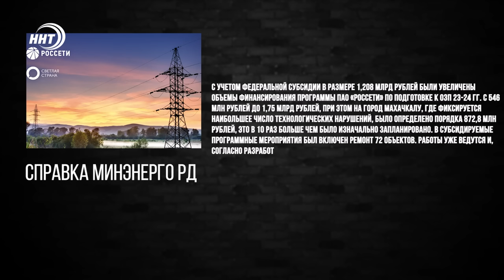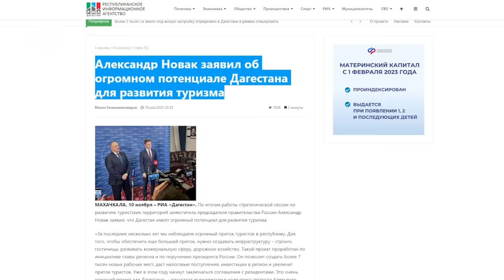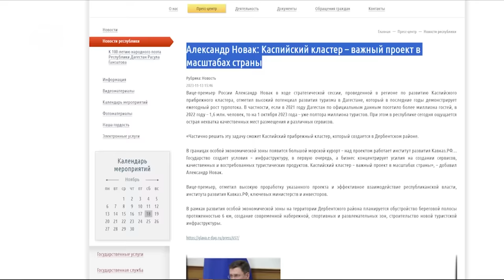Энергетику Дагестана напитают деньгами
Ничто так не беспокоит дагестанцев как наличие коммунальных благ, главным из которых является свет, который с «легкой» руки Россети стал таким проклятьем жителей горной республики...  Все подробности смотрите в авторской информационно-аналитической программе Ремарка – автор Ханжан Курбанов, политолог, директор Центра стратегических инициатив и политических технологий «Вектор»